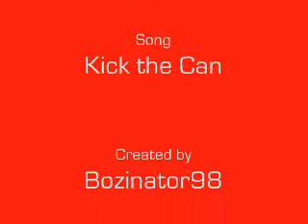Kick the Can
Dancing Cans!Kick the Can!